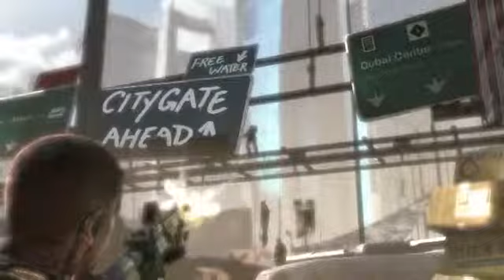Spec Ops: The Line Game Trailer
Check out the new game video for Spec Ops: The Line Trailer, the video is uploaded GamerzDan.com on youtube and you can check out more game info,reviews, ratings, videos, in-game screenshots and remain upto date with upcoming games on all platforms with the GamerzDan IOS App @

All rights of Spec Ops: The Line are owned and reserved by their respectful publishers